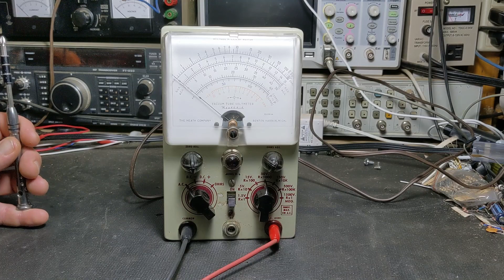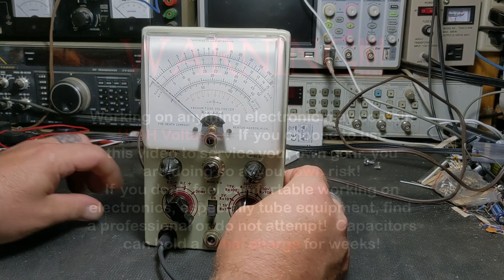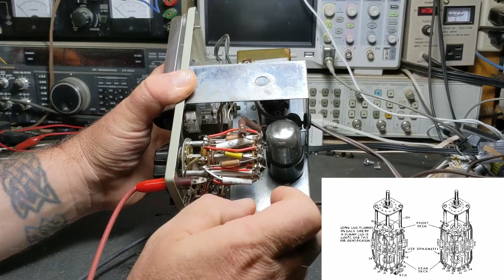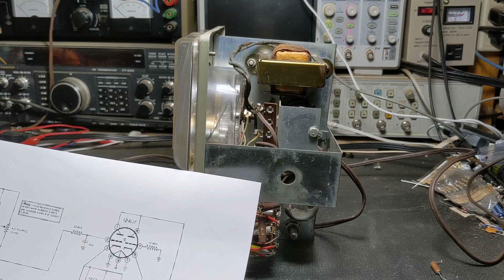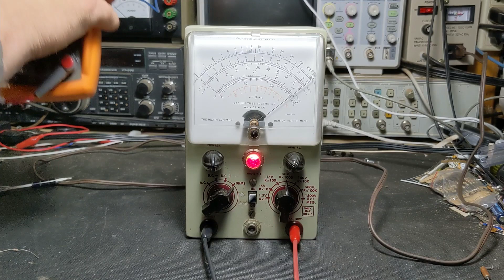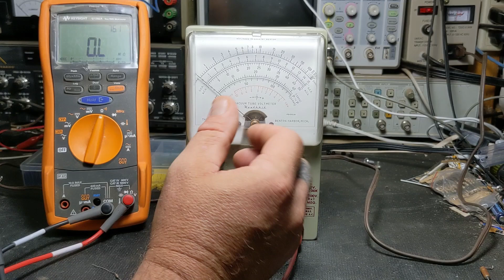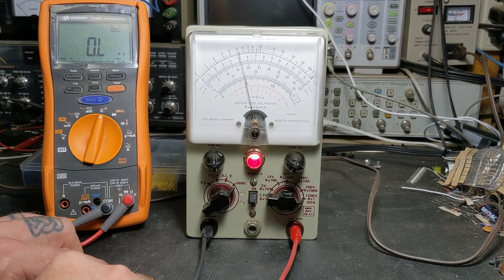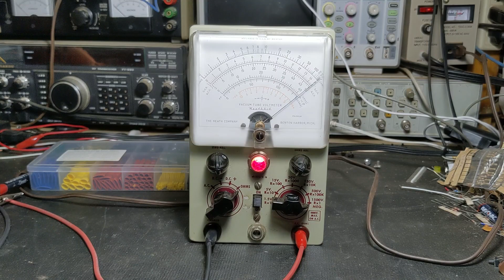Heathkit V-6 VTVM Repair Part 2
In this video I go over what I found wrong with this Heathkit VTVM.  I also show what I did to fix the issue. I then show it working properly.  If you missed part one you can watch it